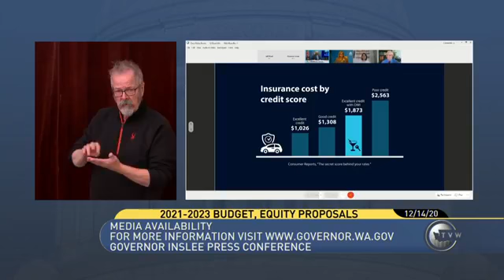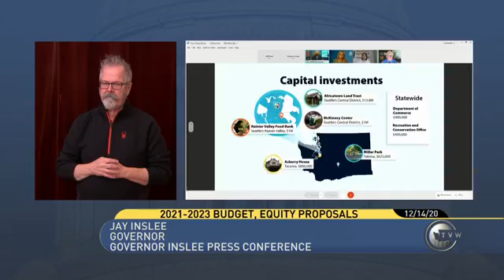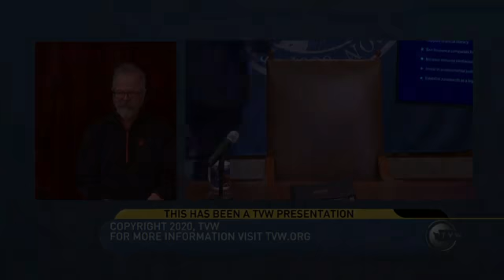Washington Gov. Jay Inslee holds COVID-19 briefing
Washington Gov. Jay Inslee holds a Coronavirus briefing.